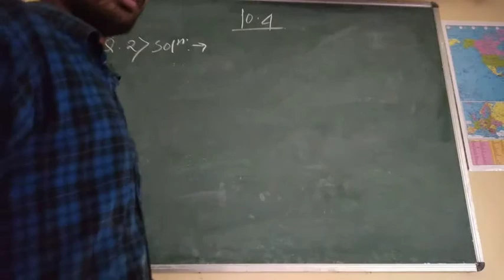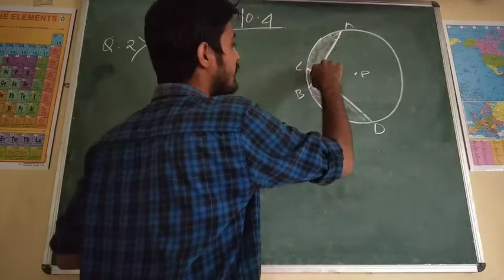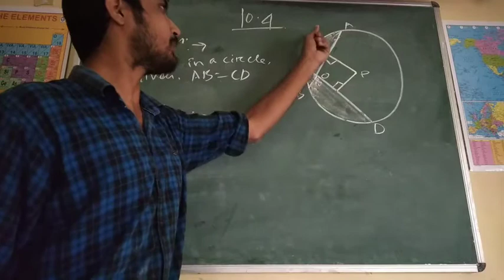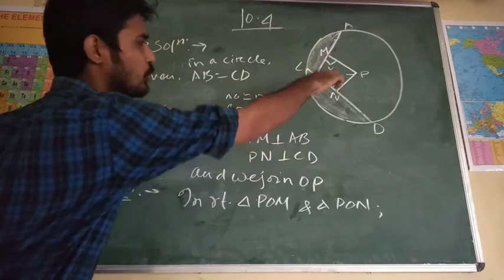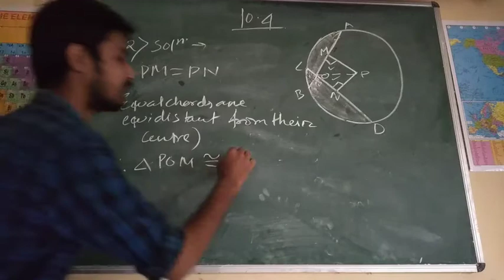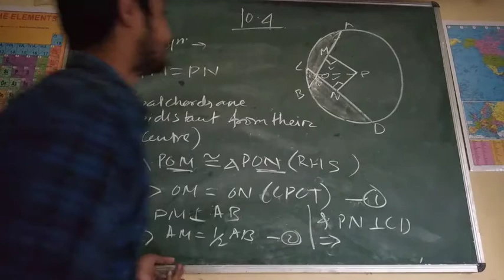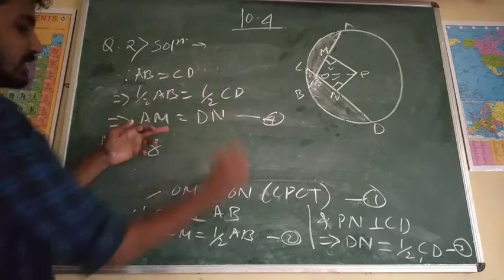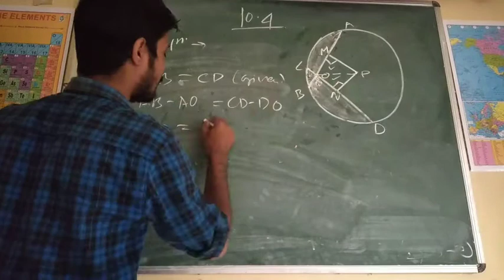Class IX CBSE ,Circle 10.4 ,Q.2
This is the solution of Q.2 of 10.4 exercise explained in details.